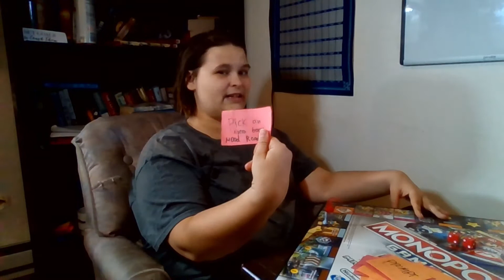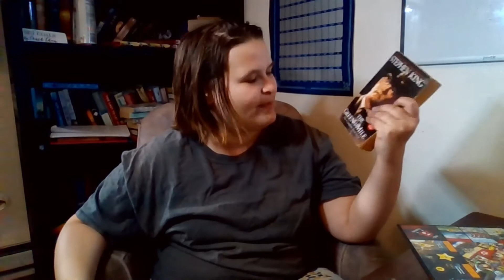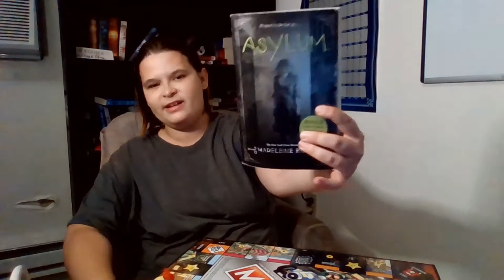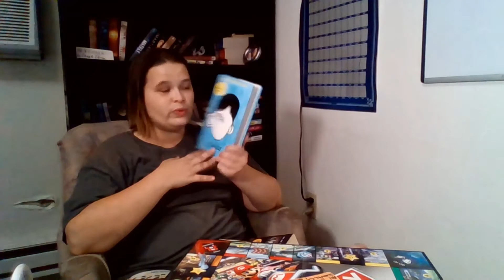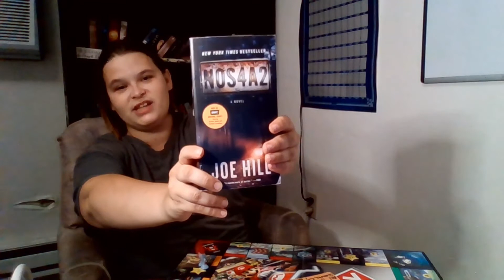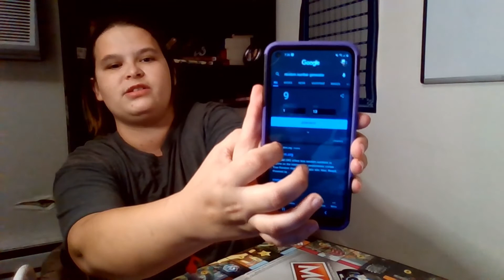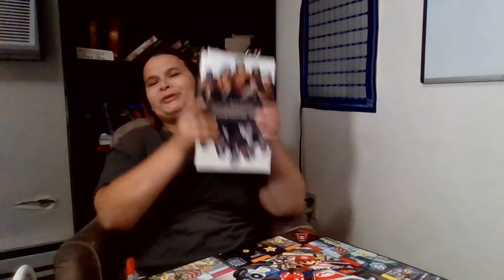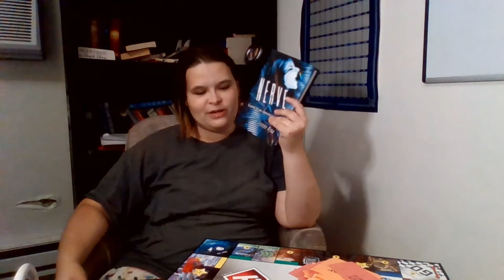A Very Late August TBR BookOpoly Hates Me